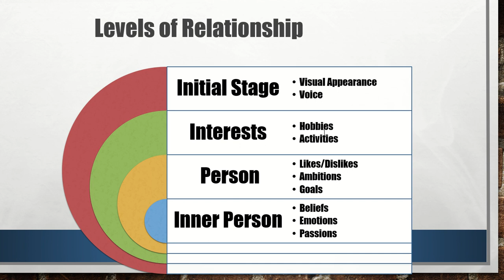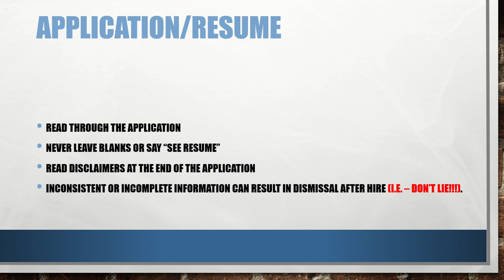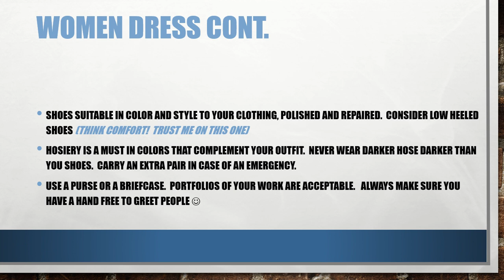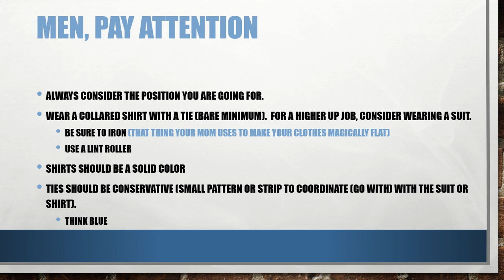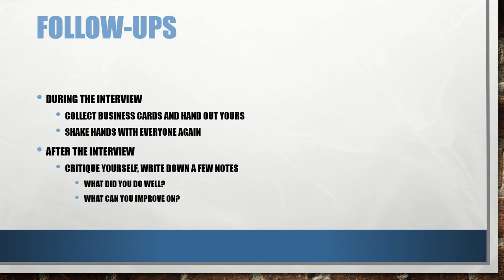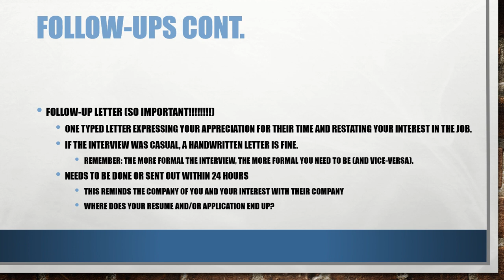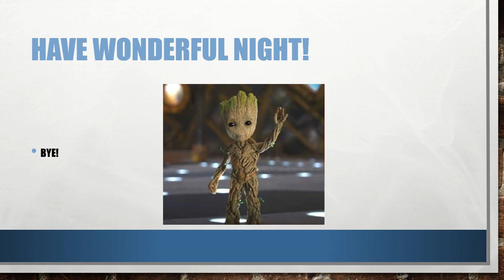Career Development Activity 1.2.1 First Impressions